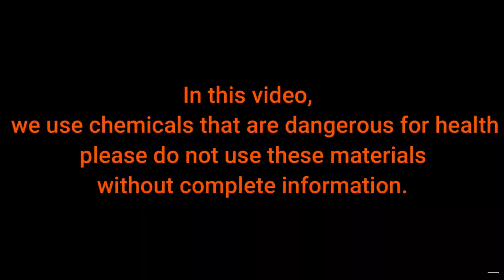Converting Silver Nitrate into Metallic Silver With Lye (Sodium hydroxide) and Sugar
İn this video show to you:

Converting Silver Chloride to Metallic Silver (Sodium Hydroxide and Sugar Method)